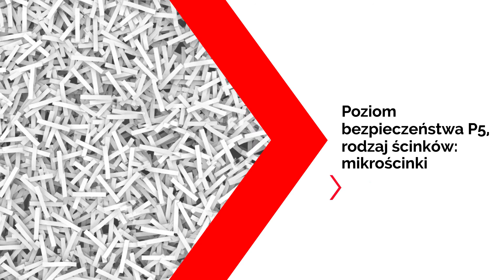Niszczarka Rexel Secure MC3 Whisper-Shred™- film produktowy (PL)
Niszczarka Rexel Secure MC3 Whisper-Shred™ niszczy jednocześnie do 3 arkuszy A4. Idealnie sprawdzi się w domu ze względu na niewielki rozmiar i bardzo cichą pracę. Tnie na mikrościnki, zapewniając poziom bezpieczeństwa DIN P-5.